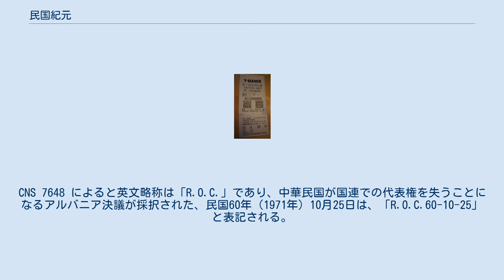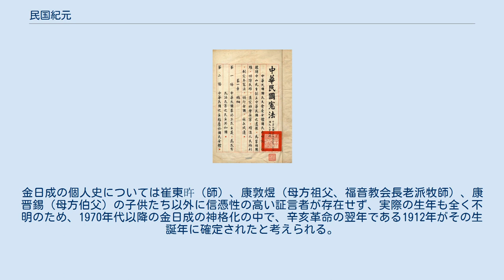民国紀元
民国紀元（みんこくきげん、繁体字中国語：民國紀元・民國紀年）は、中華民国が成立した1912年を紀元（元年）とする紀年法である。
中華民国暦（ちゅうかみんこくれき）、略して民国ともいう。
 西暦（キリスト紀元）との差は1911年で、民国年に1911を加えると西暦年、西暦年から1911を減ずると民国年となる。
 西暦2021年は、中華民国（民国）110年である。
 中華民国憲法における使用例。
民国35年12月25日との表記がある。
 各年は「中華民国〇年」、略して「民国〇年」と表記する。
辛亥革命の翌年である1912年に中華民国が樹立されたため、「民国〇年」は「辛亥革命勃発から〇年後」となる。
中華民国成立以前の紀年法として「民前」を用いることがあり、「民前〇年」は「中華民国成立から〇年前」で、1911年は「民前1年」と表記する。
 国際標準ではないが、中華民国国家標準 CNS 7648（ISO 8601に相当）で西暦と共に標準化されている。
CNS 7648 によると英文略称は「R.O.C.」であり、中華民国が国連での代表権を失うことになるアルバニア決議が採択された、民国60年（1971年）10月25日は、「R.O.C.60-10-25」と表記される。
 辛亥革命までの中国では元号が用いられていた。
武昌蜂起が起こり、中華民国湖北軍政府が成立すると、清朝の元号である宣統を廃止して元号ではなくて紀元である黄帝紀元を採用、宣統3年（1911年）を黄帝紀元4609年とした。
孫文が中華民国臨時大総統に就任する際、黄帝紀元4609年11月13日（1912年1月1日）を中華民国元年元日とし、太陽暦の施行を中国各省に通達した。
 かつては中国大陸で民国紀元が使用されていたが、現在では中華民国政府が実効支配する領土の台湾、澎湖、金門、馬祖で西暦とともに使用されている。
中華民国では公文書、新聞、食品の賞味期限など、民国紀元で表記されているものもあり、消費や賞味の期限が下2桁のみ表記されている場合は、西暦と民国紀元のいずれであるかに注意を要する。
 台湾のセブン-イレブンにて商品を購入した際のレシート。
103年（2014年）の表記がある。
 中華民国では「公文程式條例」第6条により、「公文書の年号は全て民国紀元で記載する」よう定めているが、民国紀元は台湾のみでしか用いられず、国際的には通用しないため、西暦へ転換する動きもあり、台湾鉄路管理局では、乗車券に印字する乗車日時を、第4世代の予約システムへの更新の際に民国紀元から西暦へ変更した。
 台湾の泛緑連盟党員や支持者たちは、「民国紀元は外来政権である中国国民党政権が中国から持ち込んだものだ」としており、民国紀元の使用に強く反発している。
当時の民進党政権は、民国紀元を廃止して全面的に西暦へ転換する法改正を検討したが、最終的に実現しなかった。
 アプリケーションソフトウェア内部で年を民国2桁で表現しているコンピュータシステムでは「民国100年（2011年）＝民国0年」として認識され、2000年問題と類似した誤動作を起こす恐れが指摘された。
 中華人民共和国は民国紀元を廃止して西暦（公元）を使用しており、歴史的な文脈でも使用されていない。
清朝までの年代、もしくは大同や康徳のように元号を復活させた満州国に元号を用いることはあり得るが、中華民国の年代に民国紀元は用いず、香港、マカオ、海外の華僑居住地でも民国紀元は用いていない。
 中華民国紀元、日本の元号「大正」、北朝鮮の主体紀元（金日成生誕紀元）はいずれも1912年を元年とする。
このことから「中華民国n年」は「日本大正n年」、「朝鮮主体n年」と一致する。
民国元年は前年の辛亥革命を受けた踰年改元である。
ベトナム（越南）共産党及び朝鮮労働党の神話的な歴史観において、ホー・チ・ミン（胡志明）は孫文の三民主義の影響を受けたファン・チュー・チン（潘周禎）が平順省潘鉄市で開いた育青学校で教え（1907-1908）、金日成もまた孫文の三民主義の影響を受けた崔東旿が吉林省吉林市で開いた樺成義塾で学んでいる（1925-26）。
孫文は福音教会組合派の受洗者であったが、金日成も福音教会長老派の受洗者であった。
金日成の個人史については崔東旿（師）、康敦煜（母方祖父、福音教会長老派牧師）、康晋錫（母方伯父）の子供たち以外に信憑性の高い証言者が存在せず、実際の生年も全く不明のため、1970年代以降の金日成の神格化の中で、辛亥革命...